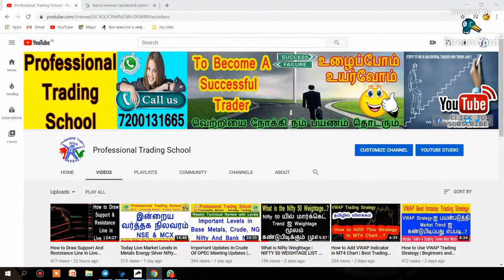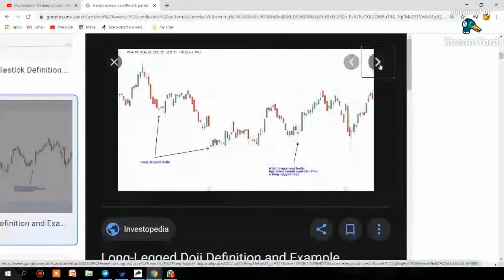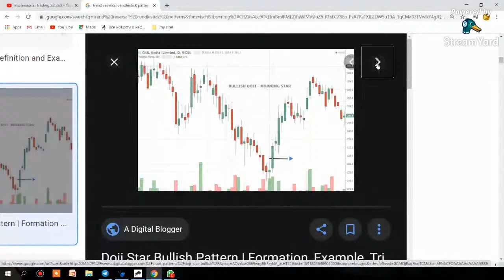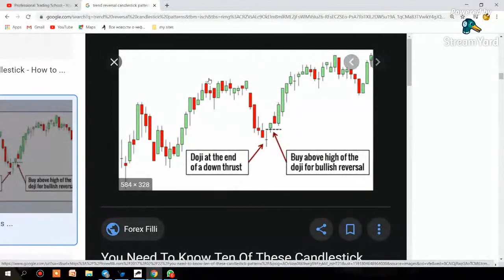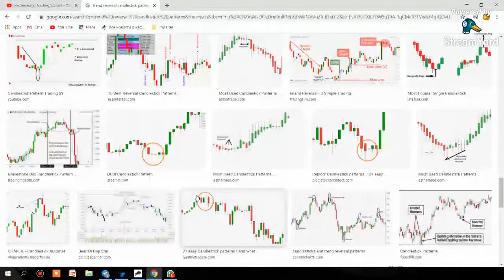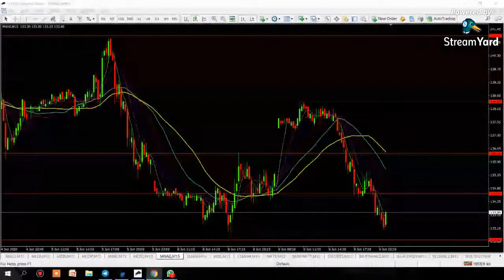How to Find Trend Reverse using Candlestick Methods | For Beginners | Tamil | ALICELBUE | PTS